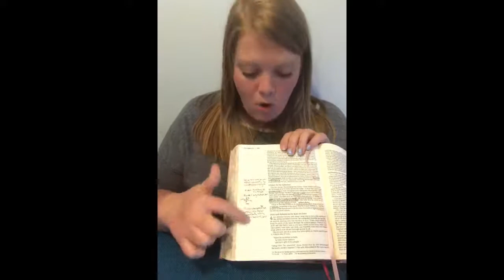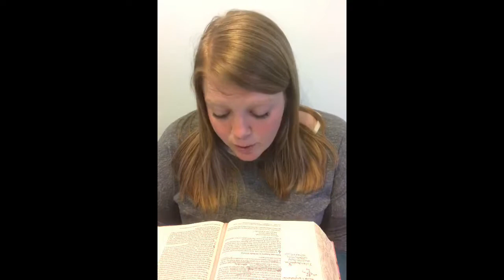Youth Group Lesson - 5/17/20